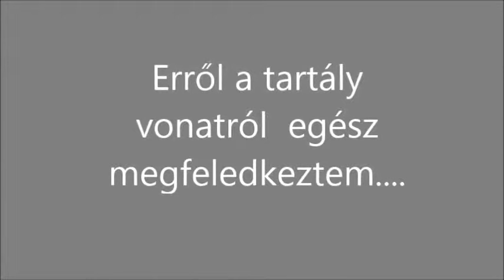R.K.V.t.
Az én kerti vasutam. Az elfeledett tartályvonat. , pontosabban arra nem emlékeztem, hogy ennyi tartályvagonom van.